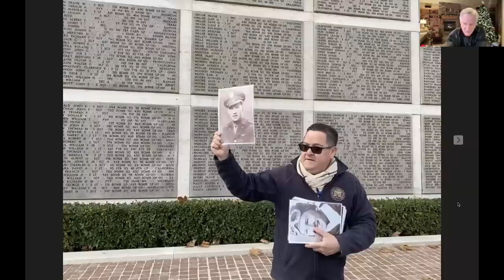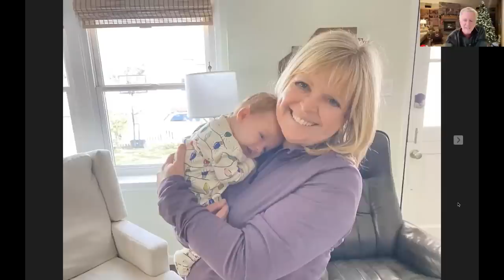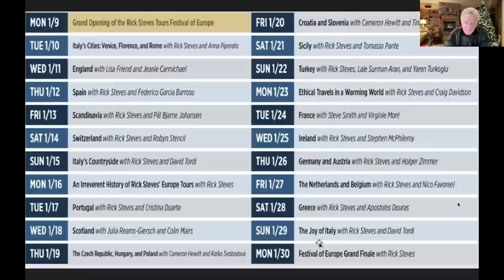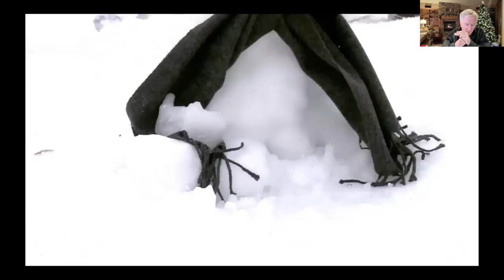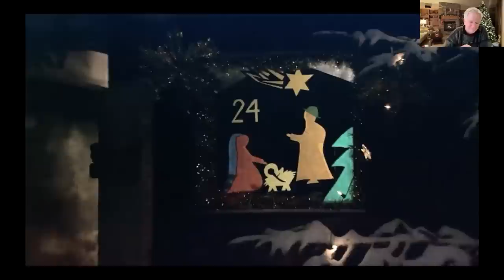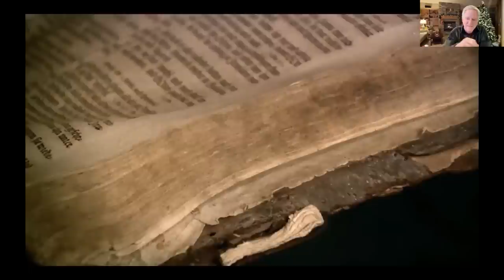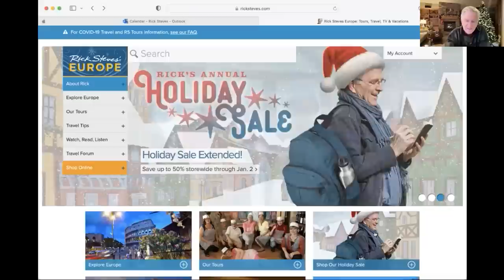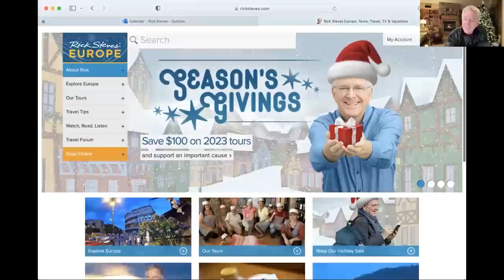Celebrate a European Christmas with Rick Steves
Enjoy Rick's live Monday Night Travel party with this video recorded on December 19, 2022. Experience the fun, conviviality, intimacy, and spontaneity of joining Rick in his living room as he shares his personal, inspirational, and sometimes hilarious behind-the-scenes commentary.

"Buon Natale" and "Fröhliche Weihnachten"! Join Rick, under the tree, for a special holiday edition of Monday Night Travel. As if sharing a fanciful TV sleigh ride, Rick will jingle-jingle through the colorful, traditional, and musical celebrations of Christmas across Europe. From Norway to Germany, and from Switzerland to Italy, we explore joyful Christmas markets, hear local choirs, share holiday traditions with families, drop in on midnight Mass at St Peter's…and even play in the snow! To make the occasion merry and bright, Rick will be munching on his favorite European holiday dishes and sipping hot spiced wine as he shares his personal, inspirational, and sometimes hilarious behind-the-scenes commentary. It's Christmas across Europe — and you're invited!